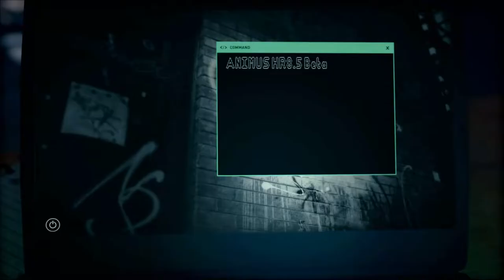GETTING SET UP! - ASSASSIN'S CREED: ODYSSEY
All Videos uploaded by me, Wobble